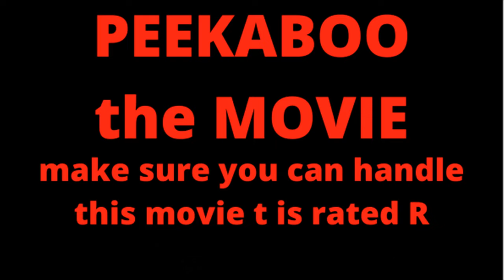PEEKABOO (the horror gorilla tag movie) (trailer)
hope yall pumped for the movie it is coming out next monday stay subbed so you dont miss it. love yall stay floppin